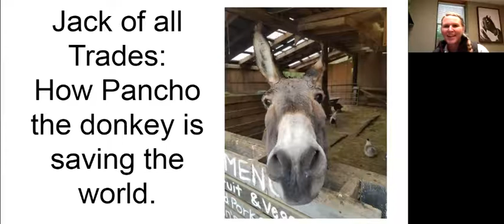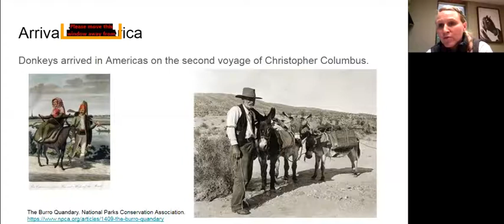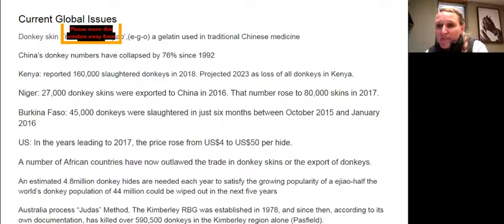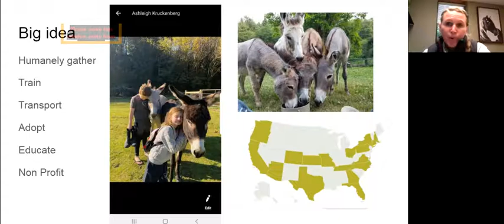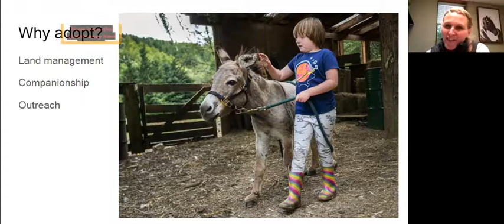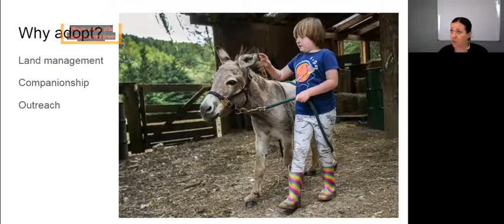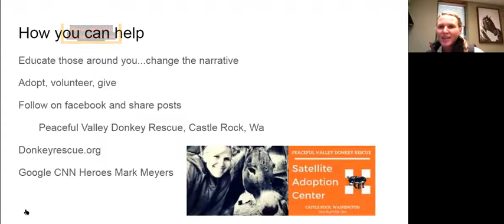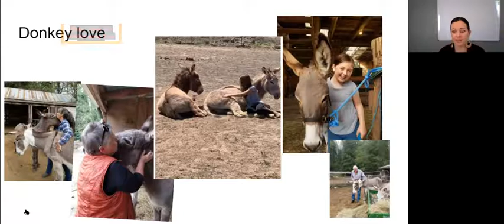Fall 2020 Community Conversations: Jack of All Trades: How Pancho the Donkey is Saving the World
November 12: Jack of All Trades: How Pancho the Donkey is Saving the World
Presented by Michal Ann Watts and Catie Graham
We will discuss the plight of the American donkey and how the love of one donkey led to an organization that saves thousands world-wide. Come learn about donkeys in general, the benefits of owning one, their struggles, and how you can help.